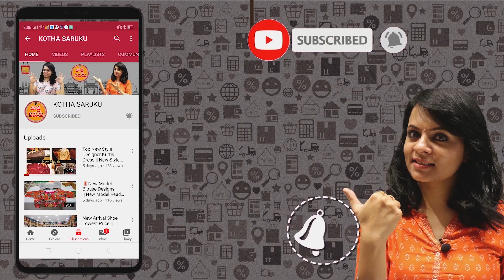పిల్లల కోసం !! Kids wear wholesale market in Hyderabad !! Courier Services Also Available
Shop Address👇👇👇👇👇👇👇👇👇

RAJALAXMI TEXTILES INDIA PVT. LTD
Wholesale Dealers in
All Kinds of Women's and Kid's Wear Collections
21-1-471 & 471/1,Rajlaxmi Textiles House,
High court Gate no -5, Opp. Lane Second Left,

21-1-475 RAJ LAXMI TEXTILES HOUSE,
MAISAMMA TEMPLE LANE,
BESIDE 94 BAS STOP,Opp.HIGH COURT GATE NO.5,
NEAR MADINA CIRCLE,RIKABGUNJ,HYD-500002

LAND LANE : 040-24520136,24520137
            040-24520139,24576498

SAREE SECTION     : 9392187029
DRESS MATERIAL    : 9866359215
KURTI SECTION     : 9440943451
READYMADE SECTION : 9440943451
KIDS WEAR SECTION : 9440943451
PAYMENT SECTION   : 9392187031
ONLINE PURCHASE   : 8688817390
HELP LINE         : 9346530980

  MERGET IN ONE COMPANY

1.RAJ LAXMI SAREE CENTRE
2.KAVERI COLLECTION & TEXTILES
3.ROOP SAGAR SUITS
4.RUDRAKSH FASHION
5.DISHA KID WEAR